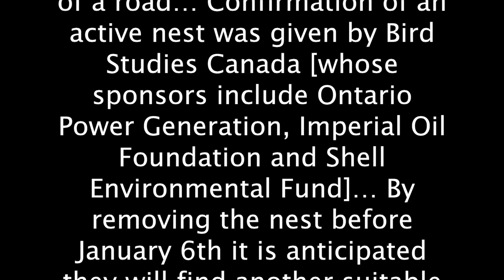Ontario Ministry of Natural Resources vs the Bald Eagle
Ontario Government colludes with a multi-national 'green' energy company for the destruction of an eagle nest in Haldimand. The nest allegedly stands in the way of Ontario's Green Energy profits, and its desecration is intentionally scheduled for a January weekend, when the attack will be beyond reproach.
On January 17, 2013, Hazel Hill, board member of the Haudenosaunee Development Institute, warned wind turbine company NextEra Energy Canada that such defilement of sacred Native wildlife will not be tolerated:
"Our people, our Confederacy, our community, everybody is really upset about what happened over that eagle's nest being taken down, and you know that we're supposed to be in good faith negotiations through the HDI [Haudenosaunee Development Institute] and with NextEra, and that action was considered as really bad faith ... the message that we're here today is that: we need to know that the people we're sitting across the table with are honorable people and that they are capable of engaging in a good faith negotiation process with the Haudenosaunee, this is our treaty territory, our responsibility isn't ... just about you putting up your towers, and we need top make sure that we're being responsible for all of creation, including that eagle, and you took that away from us by doing what you did, by working behind the scenes, by working behind our backs with the Ministry of Natural Resources and taking it down without any kind of discussion with us ... we're here to let you know that if that kind of behavior continues this site's going to get shut down altogether"